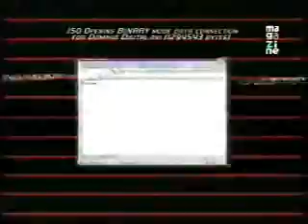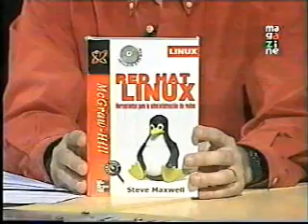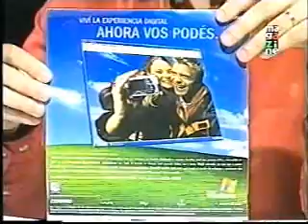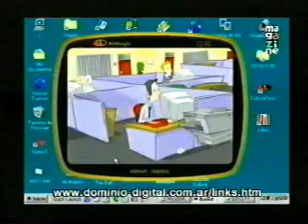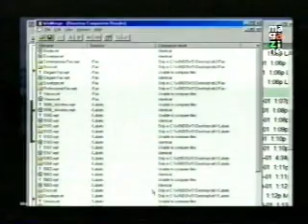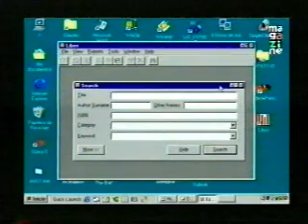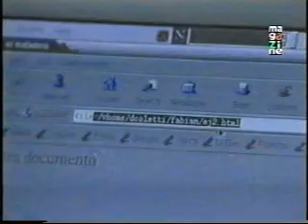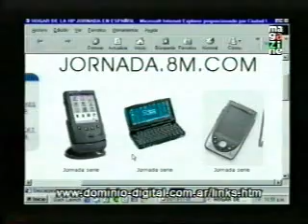dd 17 11 2001